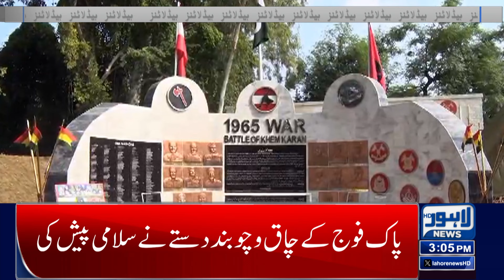Good News For The Poors | Maryam Nawaz Gave A Surprise | Lahore News Headlines 03 PM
Lahore News Headlines 03 PM | 08 Sep 2024

Punjab CM visits Yadgar-e-Shahada to pay homage to national heroes

Army Chief, President, and PM urge national unity in Defence Day messages

Services Chiefs, armed forces pay homage to martyrs of Sept 6, 1965

Punjab Assembly Session Postponed

Speaker PA Malik AHmad Khan Tributes to martyrs on Defense DAY

Hamza Shahbaz Tributes to martyrs on Defense DAY

Rain in Lahore Several Sites, Weather Updates

Lahore High Court Cases Updates

Teefi Butt Brother in Law Case Updates

Flight Operation Schedule From Lahore Airport